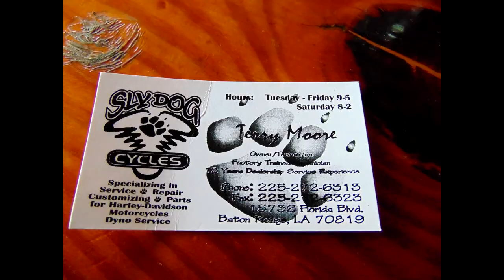Hooters Bike Night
Stopped by the local Hooters for bike night and met some cool people from Slydog Cycles( look for a video coming soon).